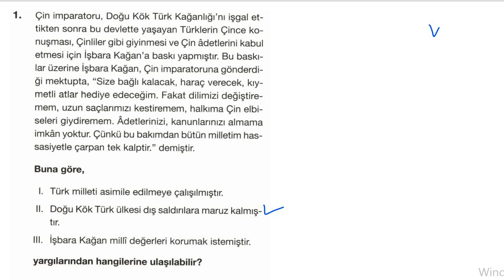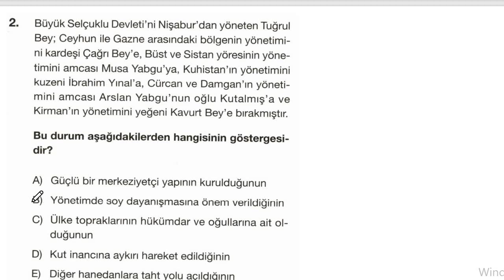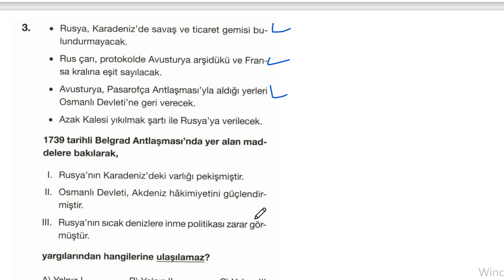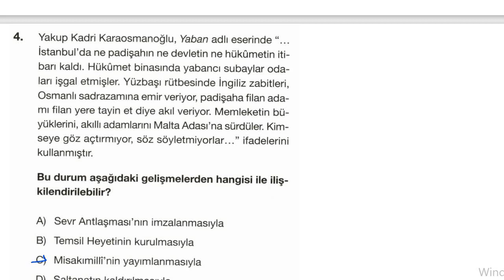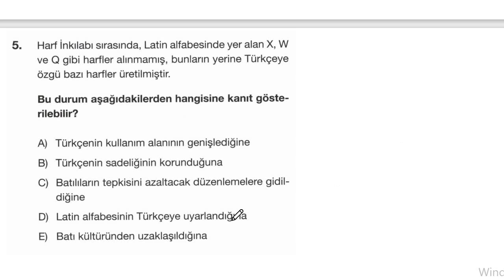TARİH 26 ŞUBAT 2023 TYT